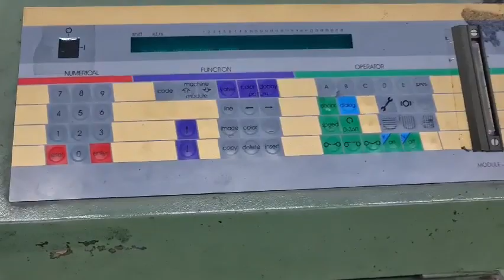picanol GTM AS rapier weaving looms textile fabric denim trending machines madeineurope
Brand: Picanol, Model: GTM AS, Free flight, Year 1993, Width 1900mm, Staubli dobby 12 levers installed, 4 feeder, 12 frame, 1.5 beam(1000mm), 1.5 roller, 8000 heald wires, 8000 Dropper, nice condition
SA120621WRP